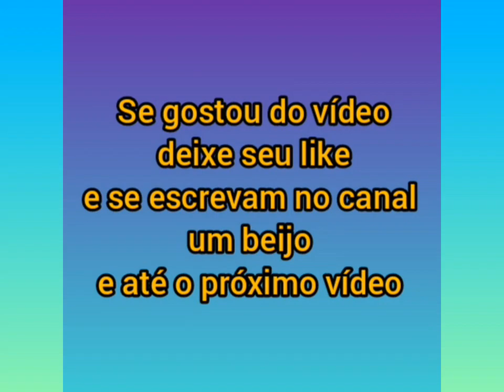Zoe Sato brincando na piscina com a Prima Manu